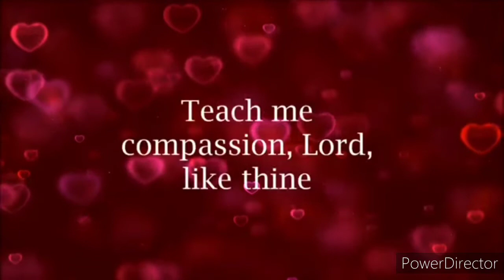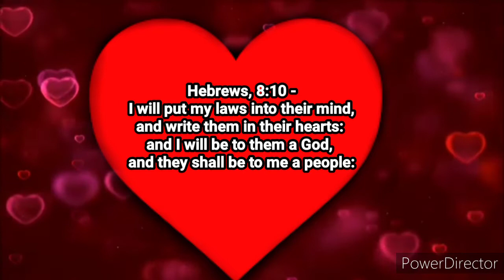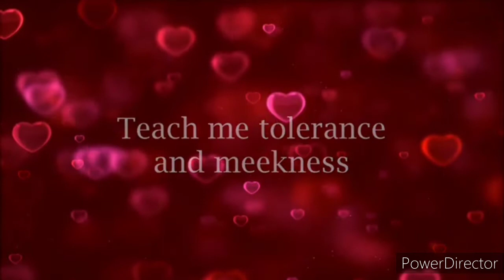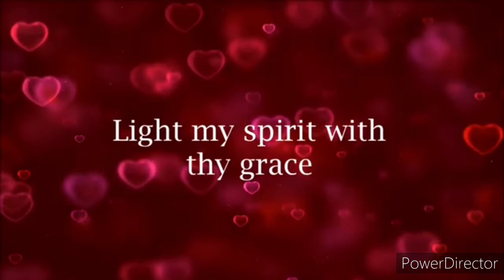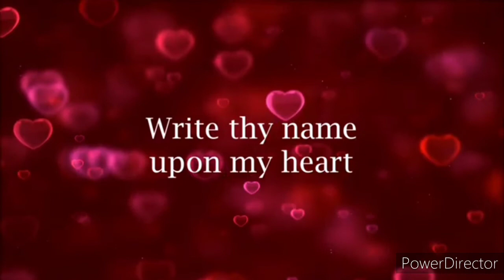Write thy name - Cover by: Nonito Bilar